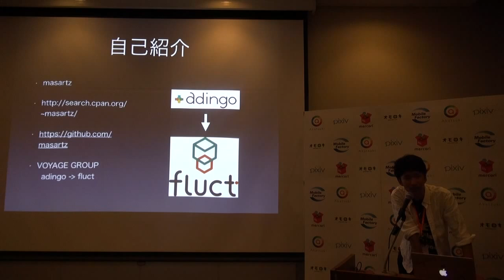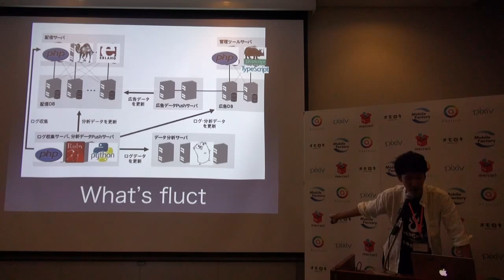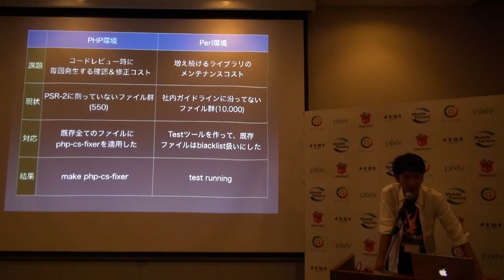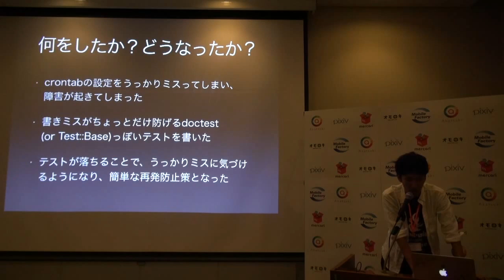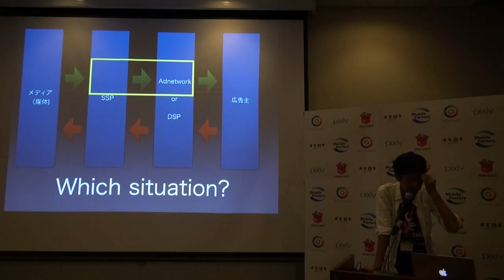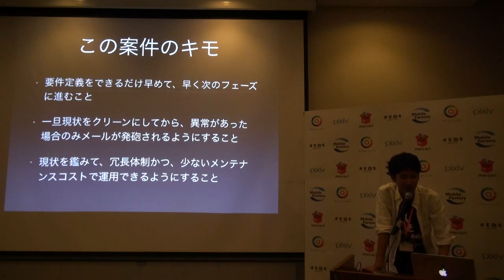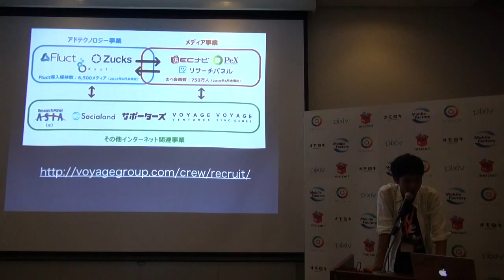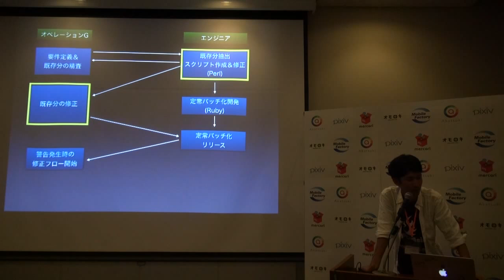Perlがメインじゃない現場でもPerlを使う(AdTech現場編） / Masaru Hoshino